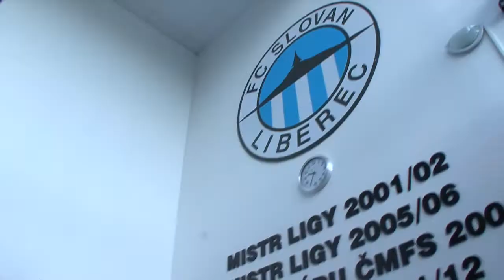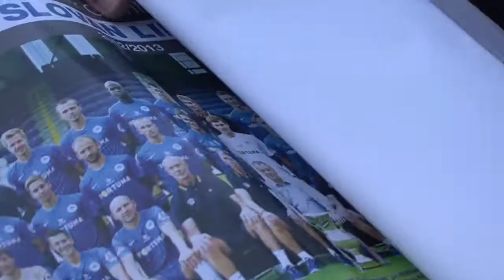Den se Slovanem Liberec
V rámci Xbox fotbalové ligy vyhráli mladší žáci Lokomotivy Česká Lípa možnost strávit den na Slovanu Liberec. Prohlédli si stadion s Janem Nezmarem a potrénovali s Jaroslavem Šilhavým.